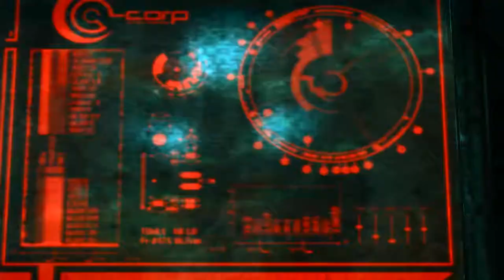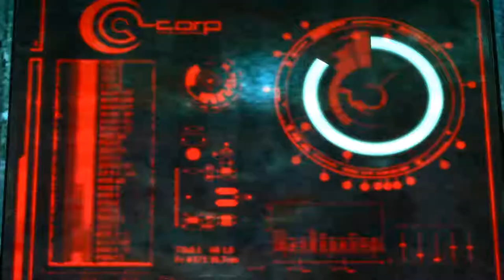Lets Play: Enslaved Ep.33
This is episode 33 of Lets Play - Enslaved: Odyssey to the West.